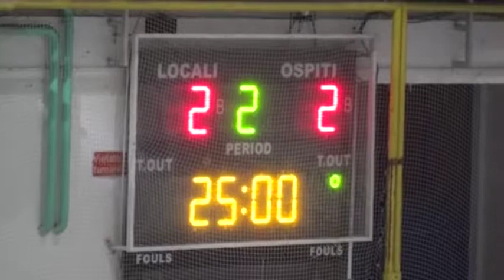G.S. Hockey Pordenone vs. Hockey Forte dei Marmi (04.11.2017)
Hockey su Pista 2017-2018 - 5^ giornata del campionato di serie A2. G.S. Hockey Pordenone vs. Hockey Forte dei Marmi (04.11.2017)